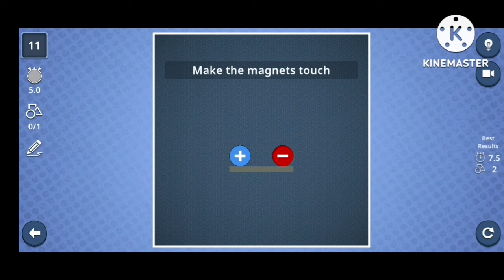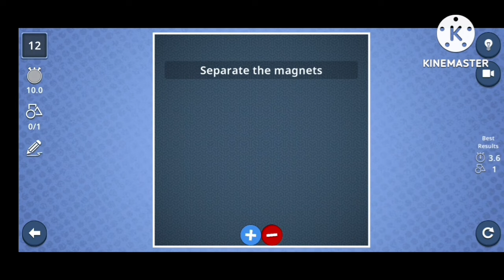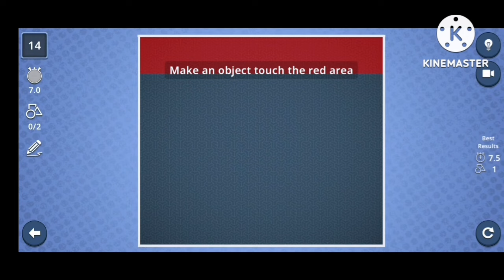Brain It On Bengali Gameplay | Tanay Gamestar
Today I'm Playing Brain It On Game.

And it also gives me motivaton to make more those types of videos.